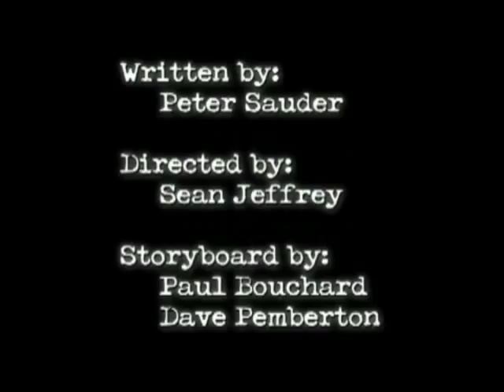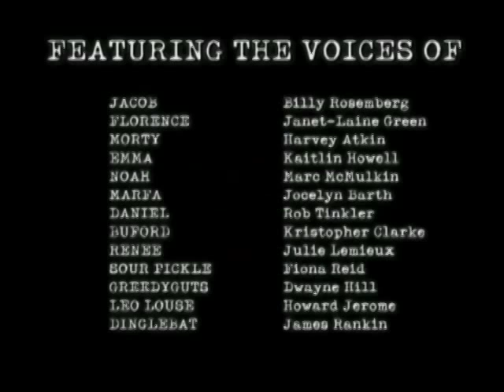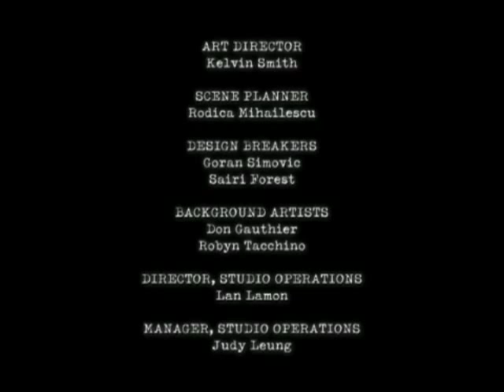E40 Jacob Two Two and the Crumbling Cookie Catastrophe